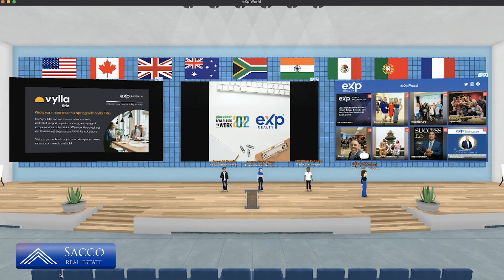LA FORMAZIONE E IL METAVERSO DI EXP - EPISODIO 9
LA FORMAZIONE E IL METAVERSO DI EXP
🔵 In questo video parlo del FAMOSO metaverso di eXp Italy e di come eXp fornisce la formazione nel metaverso a beneficio di ogni agente immobiliare che decide di entrare nella comunità internazionale di eXp.

🔵 Da giugno 2021 faccio parte della community di eXp Italy, un percorso professionale che voglio raccontarti e che ho deciso di intraprendere con grande entusiasmo.

🔵 Non è un franchising, si tratta di un modello di business che rompe con la tradizione, portando sul cloud il settore immobiliare.

🔵 Per me è stata un'opportunità straordinaria. Guarda con attenzione il mio video e se hai bisogno di ulteriori informazioni segui il mio canale YouTube oppure contattami, sarò lieto di rispondere alle tue domande. 😉

Lᴀ ɴᴏsᴛʀᴀ ᴀɢᴇɴᴢɪᴀ ᴇ̀ ɪɴ ɢʀᴀᴅᴏ ᴅɪ sᴏᴅᴅɪsғᴀʀᴇ ᴏɢɴɪ ᴛɪᴘᴏʟᴏɢɪᴀ ᴅɪ ʀɪᴄʜɪᴇsᴛᴀ, ɢʀᴀᴢɪᴇ ᴀᴅ ᴜɴᴀ ᴄᴏᴍᴘʀᴏᴠᴀᴛᴀ ᴇsᴘᴇʀɪᴇɴᴢᴀ sᴜʟ ᴍᴇʀᴄᴀᴛᴏ ɪᴍᴍᴏʙɪʟɪᴀʀᴇ sɪᴀᴍᴏ sᴘᴇᴄɪᴀʟɪᴢᴢᴀᴛɪ ɴᴇʟ ʟᴀᴠᴏʀᴀʀᴇ sɪᴀ ᴄᴏɴ ᴄʟɪᴇɴᴛɪ ɪᴛᴀʟɪᴀɴɪ ᴄʜᴇ sᴛʀᴀɴɪᴇʀɪ, ɢᴀʀᴀɴᴛᴇɴᴅᴏ ɪʟ ʀɪsᴜʟᴛᴀᴛᴏ ғɪɴᴀʟᴇ.

𝗦𝗧𝗢𝗣 𝗦𝗘𝗟𝗟𝗜𝗡𝗚, 𝗦𝗧𝗔𝗥𝗧 𝗛𝗘𝗟𝗣𝗜𝗡𝗚!

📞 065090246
📍 Via Alessandro Stradella, 81 – Roma

PERCHÈ HO SCELTO EXP ITALY